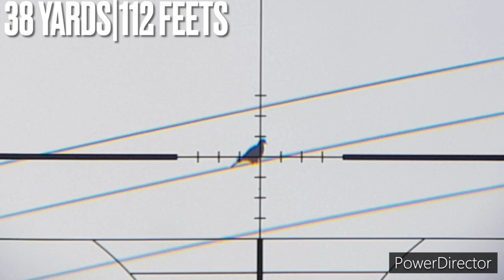Diana 350 Magnum Airgun Hunting | Gamo CFR | PcP m22 | 2021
Here is some old shots with airgun In this video air rifle hunting with diana 350 magnum , Gamo CFR , Pcp m22 …….

Hunting with valid shooting license BUNER WILDLIFE DEPARTMENT as shown in cover photo of my channel All shooting is done under valid shooting license on Sunday

We hunt in limit …
watch this channel for exclusive
Hunting and amazing video’s